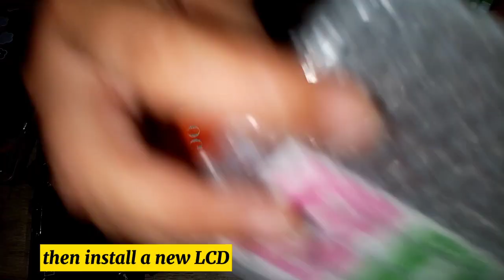Samsung A10 replaced New LCD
tutorial diy,,, this my small channel, teaching about how to replace defferent kind of lcd's that client need for repair. if you are satisfied my video, please do clik subscribe button below,,.. thank you. godbless.